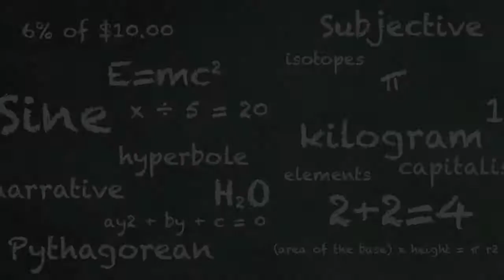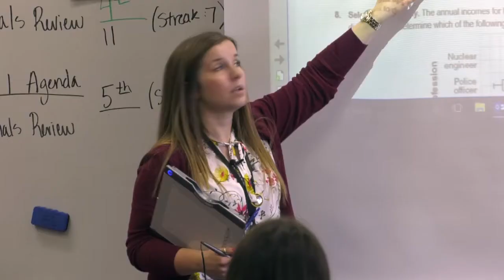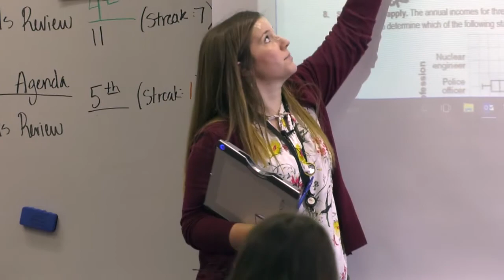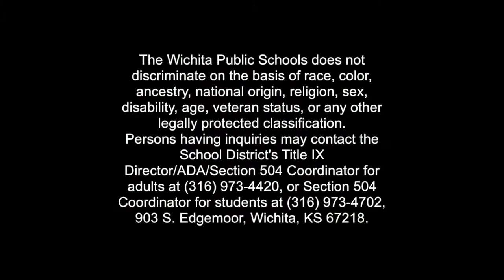First in Class - Lydia Newquist, May 2018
First year teacher Lydia Newquist, who teaches math at South High School, looks back on her first year in the classroom, and explains why, despite her exhaustion, she's excited for August and a new batch of students.